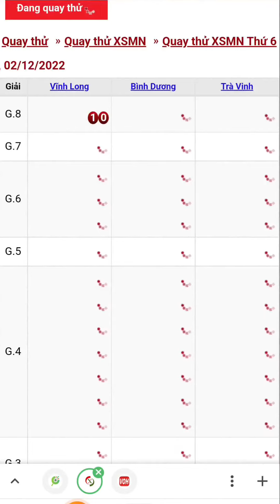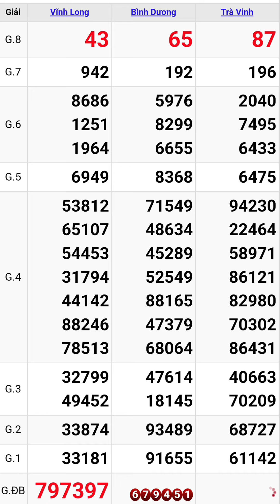Quay thử xổ số miền nam hôm nay thứ sau ngày 2/12/2022 #8 vĩnh long - bình dương - trà vinh